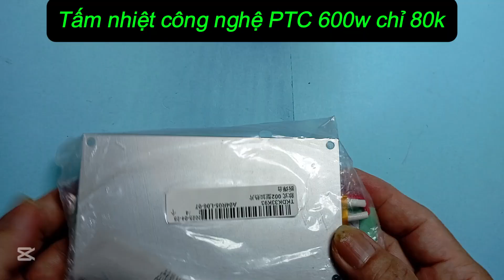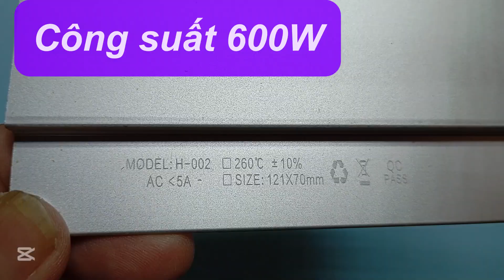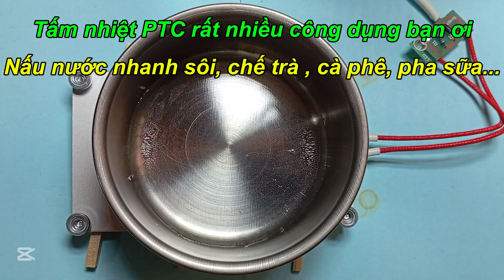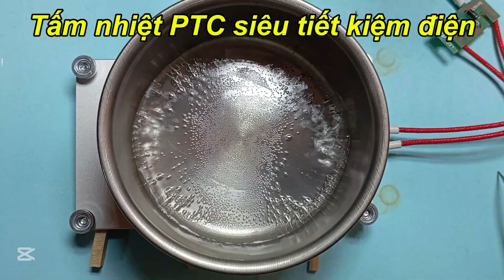Dùng tấm nhiệt PTC 600W dễ dàng tháo chíp Led, linh kiện ic, điện trở ,tụ điện ,tranzitor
Dùng tấm nhiệt PTC 600W dễ dàng tháo chíp Led, linh kiện ic, điện trở ,tụ điện ,tranzitor Dùng cái này đun nước chỉ 30 giây nước sôi ầm ầm, siêu tiết kiệm điện là mẹo vặt 2022 tuyệt vời nhất mà bạn không nên bỏ qua. Với cách làm này, bạn có thể đun nước chỉ trong 30 giây, tiết kiệm điện năng và thời gian của bạn. Ngoài ra, chúng tôi cũng sẽ chia sẻ với bạn 2 cách sử dụng cục sạc cũ hiệu quả, cách làm nguồn từ 5V lên 9v 12v 15V và 21V, và cách làm cục sạc điện thoại 5v. Hãy xem video này để biết thêm các mẹo hay và cách làm thú vị khác!
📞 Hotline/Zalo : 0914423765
♻️ THEO DÕI TÔI
meovat2022 mẹo vặt 2022#Dùng tấm nhiệt PTC 600W dễ dàng tháo chíp Led#linh kiện ic#điện trở tụ điện tranzitor Dùng cái này đun nước chỉ 30 giây nước sôi ầm ầm, siêu tiết kiệm điện# đun nước chỉ 30 giây# nước sôi ầm ầm#siêu tiết kiệm điện# sử dụng cục sạc cũ# rất tiện lợi cho mọi người, cùng làm bạn nhé# hướng dẫn chi tiết cách làm#từ 5v lên 9v và 12v#meohay#meovatcuocsong#huongdan#cachlam